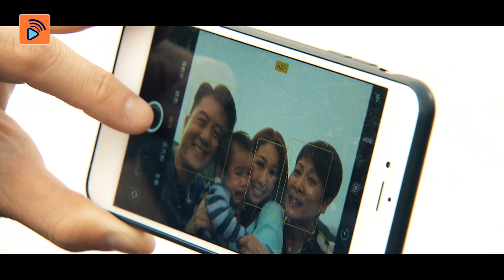金宵大廈｜《嬰》非官方電影Trailer流出｜衛志豪｜BB｜趙希洛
【金宵大廈】《嬰》非官方電影Trailer流出

《金宵大廈》入面有個租客古古怪怪，成日推住冇BB嘅BB車周圍走，一睇就知背後蘊的一個悲慘故事，好地地一家四口，以為會幸福美滿，點知就發生婆媳關係差，個BB仲⋯⋯最新非官方電影Trailer流出！即刻重溫《嬰》呢個單元啦！